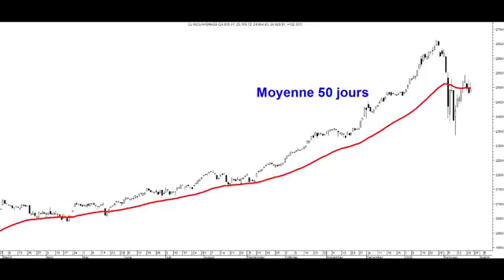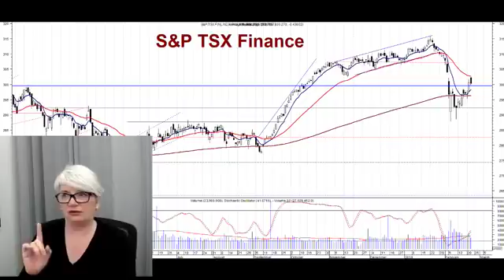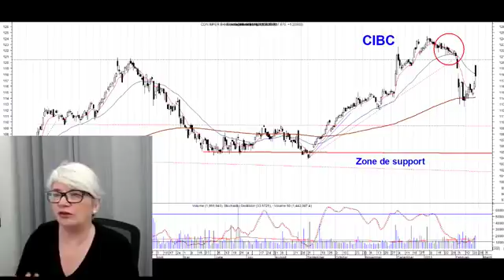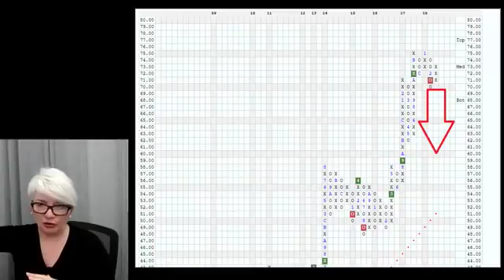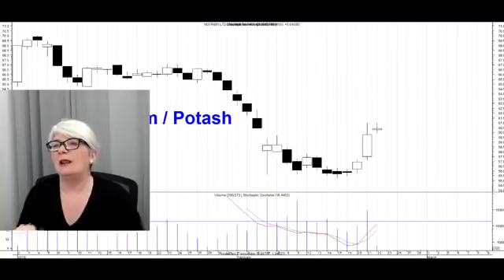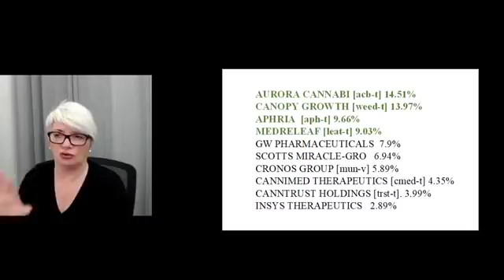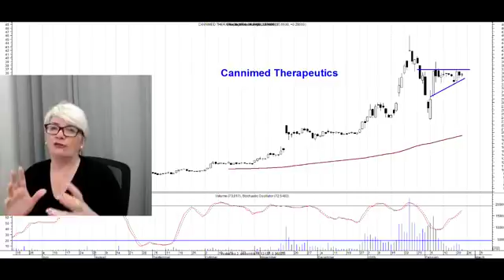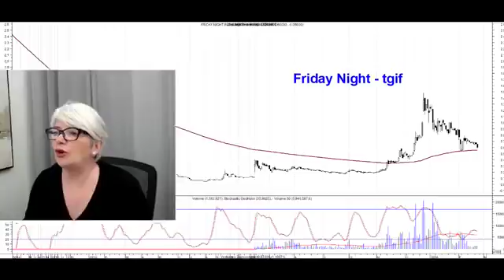Le 15h30 du 22 fev 2018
Les titres de cannabis sont toujours populaires

Vous aimez l’analyse technique? Vous voulez en apprendre davantage et vous dépasser?
Analysetech.com est le site le plus prolifique en termes de production d’analyses techniques avec au-delà de 1600 analyses par année. De plus, Analysetech offre des formations en ligne accessibles en tout temps sur l’analyse technique. Vous pouvez donc apprendre à votre rythme, peu importe où vous vous trouvez!
Que vous soyez un trader expérimenté actif ou que vous en soyez à vos débuts sur les marchés boursiers, Analysetech vous permet d’optimiser le temps alloué à vos rendements en vous offrant notamment les meilleurs titres sur le marché, et ce, autant sur le marché canadien qu’américain.

Niveau 1 – Cours débutant/intermédiaire
Durée : 8 heures

Description des produits financiers sur le marché boursier et quelques notions fondamentales de base avant d’investir en bourse. Les tendances à court, moyen et long terme, avec l’analyse des supports et résistances, volume, indicateurs et oscillateurs.

Niveau 2 - Cours avancé
Durée : 8 heures
Un cours qui vous offre des filtres qui feront de vous un meilleur investisseur

Niveau 2 Extra
Chandeliers japonais
Les différentes formes de chandelles, pour mieux saisir les opportunités du marché ou simplement pour rester dans le marché en attendant la fin d’un repli.
Niveau 3 - Les options
Durée : 5 heures

Parlons options simplement. Examinons les différentes stratégies avec un call ou un put

Niveau 4 - Points&Figures

Durée : 7 heures

Résumé de la formation
Apprendre à lire un graphique P&F.
Construction d’un graphique P&F.
Configurations graphiques et quelques figures avec plusieurs probabilités de gain.
Calculer nos cibles à moyen et à long terme
Analyse de la technique à court terme, moyen terme et long terme.
Pratique avec Line.